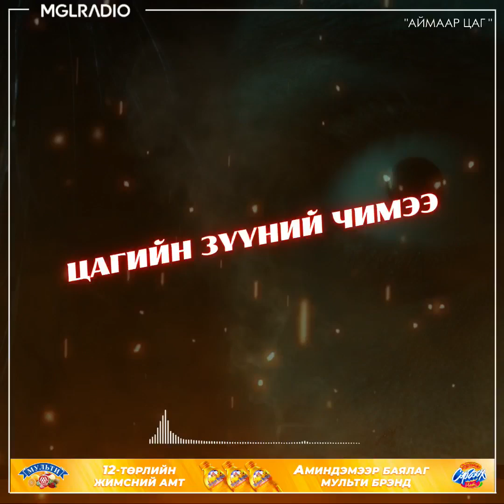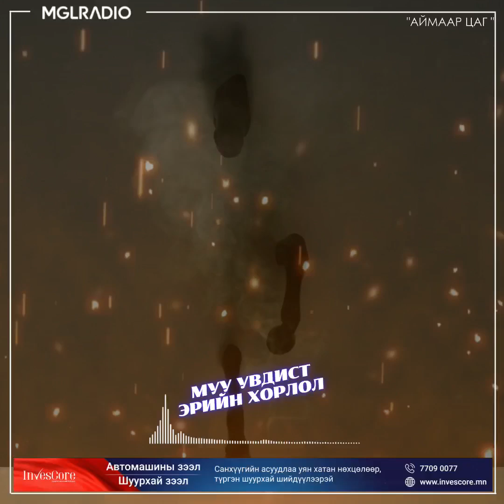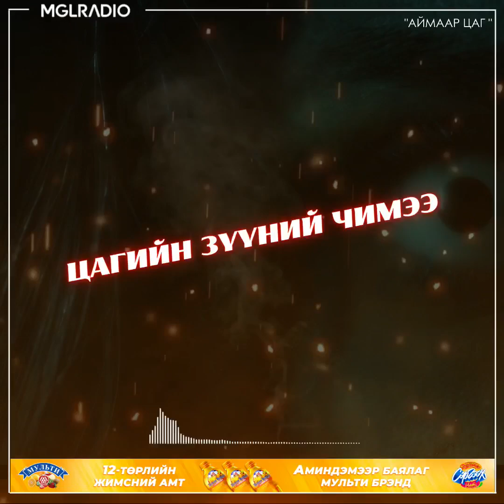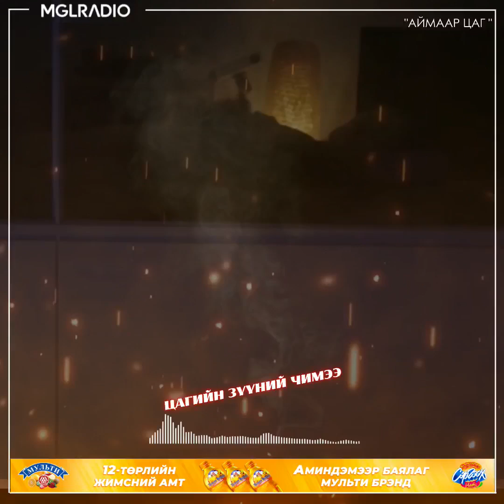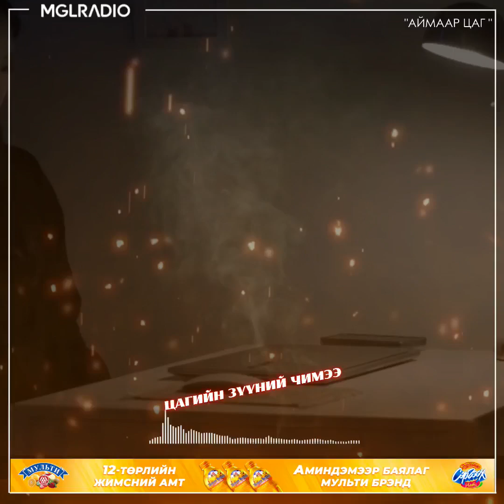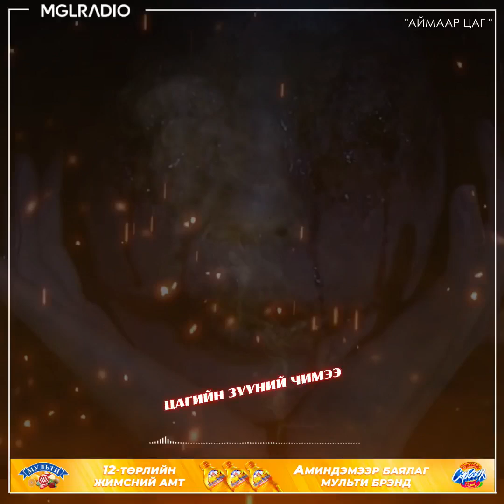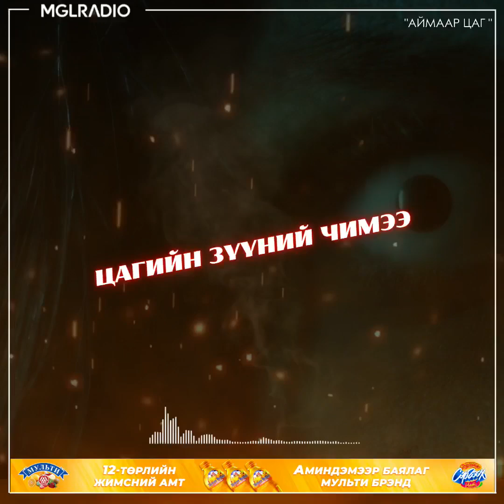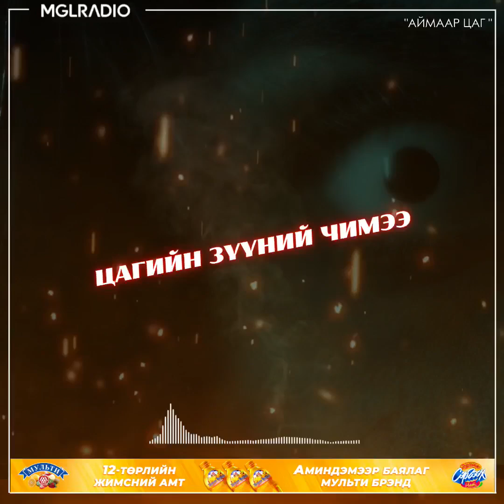Аймаар цаг | 2024-06-26 | Муу увдист эрийн хорлол, Цагийн зүүний чимээ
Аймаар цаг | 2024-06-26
Сэдэв: Муу увдист эрийн хорлол, Цагийн зүүний чимээ
Хөтлөгч: Ами, Чанцаа
Дэлхийн Монголчуудын - MGLRADIO 88.3